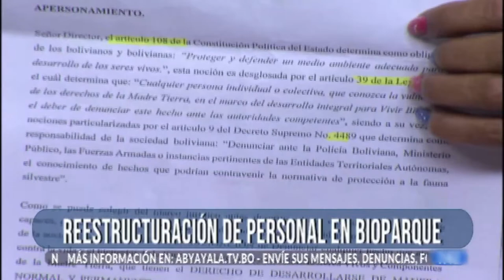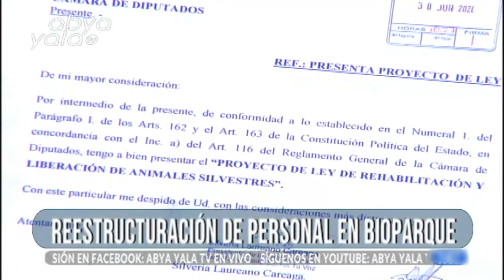Concejales critican accionar del alcalde Iván Arias con relación al Bioparque Vesty Pacos